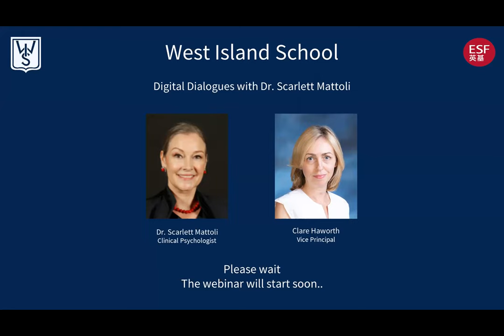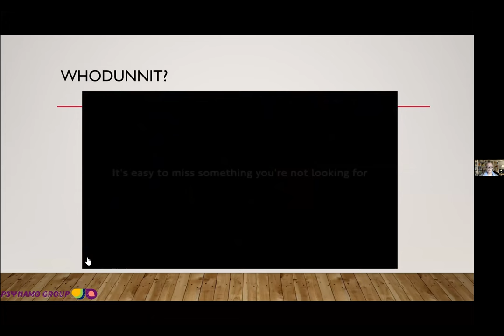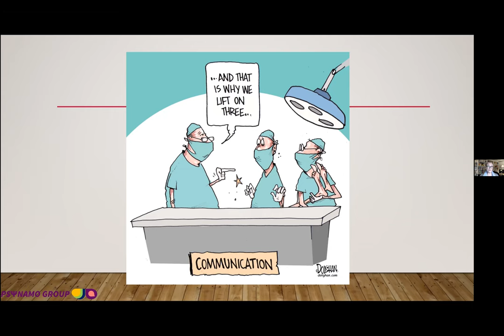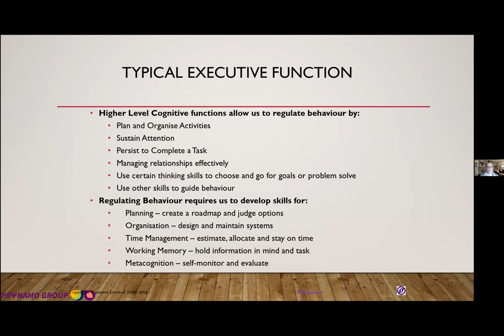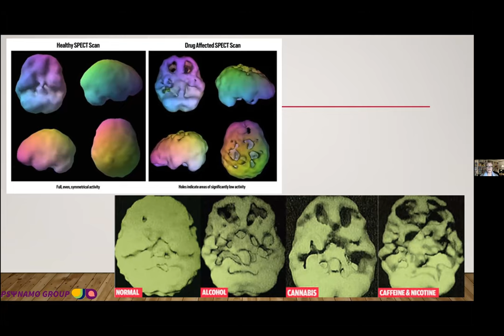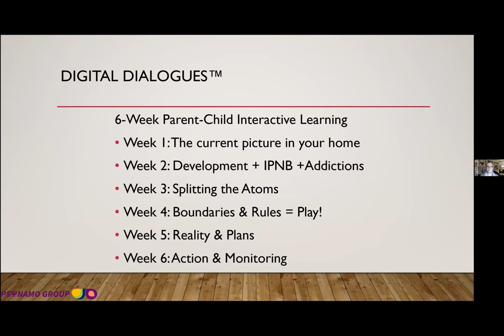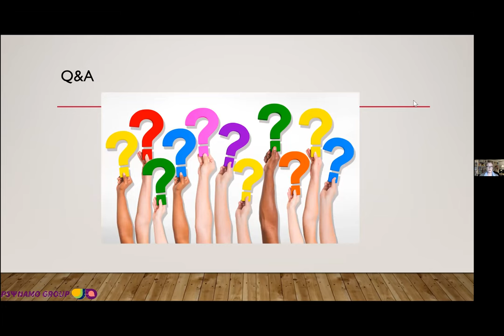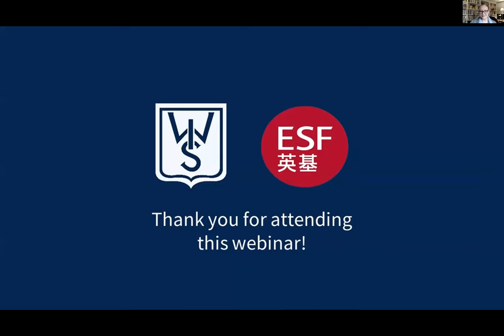Digital Dialogues with Dr Mattoli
Come hear about an alternative approach to managing our digital lives - families that play together, stay together. Our digital fingerprints are everywhere and those of our children sometimes seem out of control. Time limits, contracts, and essential agreements that get a yes to the face, rarely get the follow-through they deserve. In this 45-minute sharing, you will have the opportunity to learn about a family programme designed to harmonise the friction between digital natives and digital immigrants. For parents, some basic understanding of why most digital usage is not an addiction is a key element. Having this replaced with a healthier approach to device management is a key takeaway and a guaranteed stress reducer in most families. This webinar introduces a six-week interactive parent-child programme to engage in each other’s digital lives.